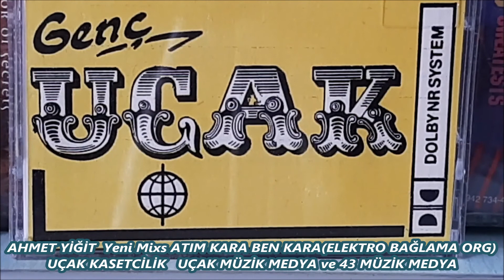03 AHMET YİĞİT Yeni Mixs ATIM KARA BEN KARAELEKTRO BAĞLAMA ORG UÇAK KASETCİLİK UÇAK MÜZİK MEDYA v